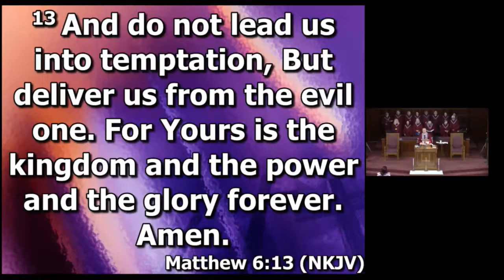Lead and Deliver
10 September 2017

Join us Sunday morning at 10am EDT for worship!